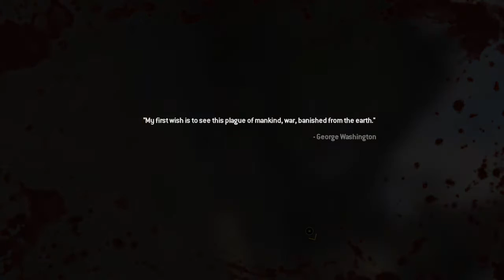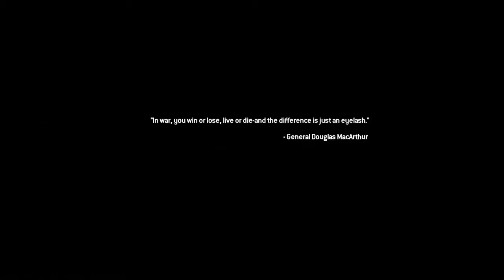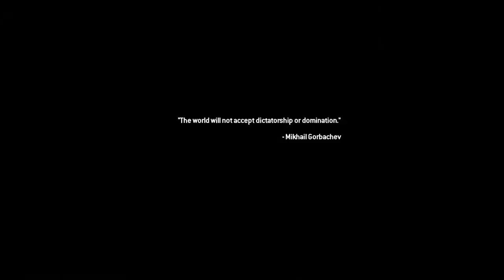Modern Warfare 2 Remastered - Takedown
Hey-o everyone an welcome back to another Modern Warfare video here today jumping right into it with the final mission of Act 1 called Takedown were we chase down Alendro Rojas and have to fight are way to him with militia at every corner.

Follow me on Mixer at Mixer/NecroNation